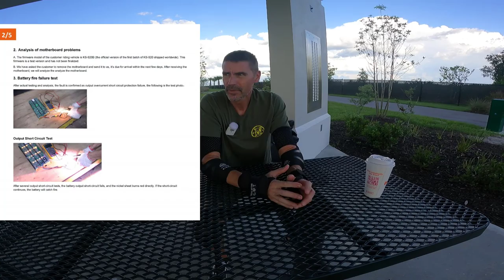Where's Waldo? (My S20)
Chapters
00:00 V11 DD Ride!
01:20 Number 29!!
02:20 Cardiologist visit recap
04:25 V11 is smooooth
04:50 XR tire change incoming
05:30 DD secured
07:00 My S20 Purchase Journey
17:00 Masters already delivered!!??
18:45 Some EUC manufacturer marketing strategies suck
20:15 Summary

In the EU?

Need a custom gaming PC?
Want awesome 3D printed mudguards and more for your Gotway EUC?

Oculus Quest 2 64GB
Oculus Quest 2 256GB
Insta360 One R
8 Foot Selfie Stick
Rode Go Wireless Mic
GoPro External Mic adapter
Wrench for 21 MM axle nuts
Valve tool with extra valve cores

Scorpion EXO Helmet
Helmet mounted rear view mirror
Upper Body Armor